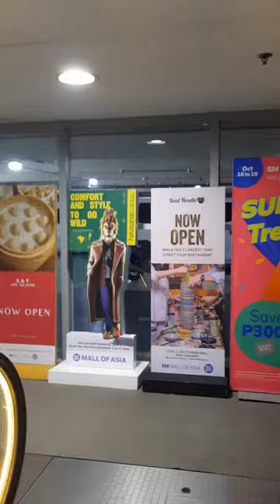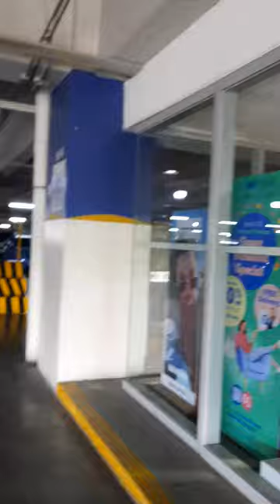Relaxing, Meditation Music.🎧